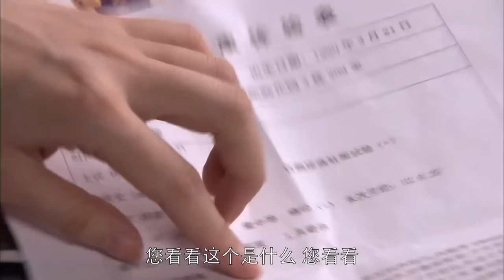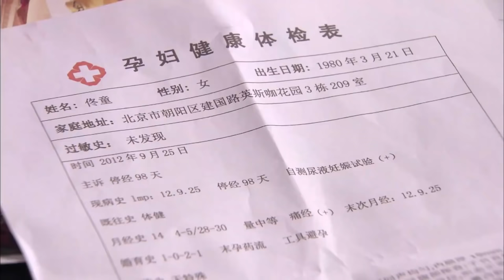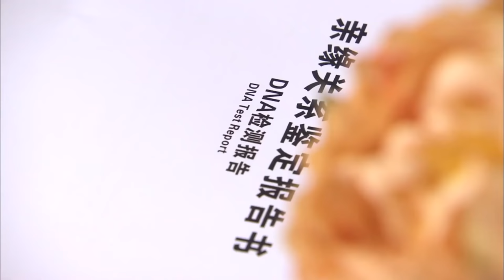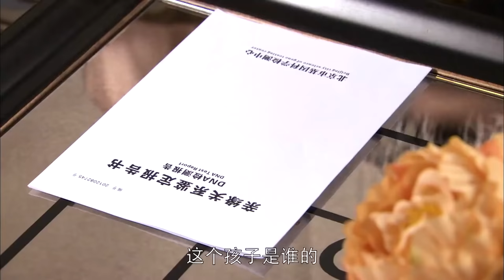兒子出差，兒媳竟懷孕，總裁老媽得知立馬安排親子鑒定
《愛情面前誰怕誰》寶藏好劇推薦，看劇入坑必備